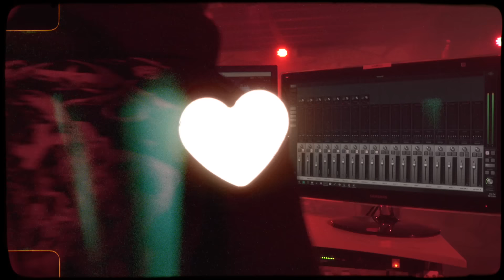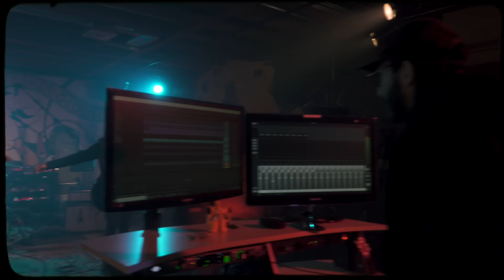Love Ghost - "Tell Me When" (official music video)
music video directed by: Keoni Waxman
edited by: Taylor Lamb
The Girl: Fiona Faulkner
Camera and lighting by: Keith Coleman
Make-up: Kelton Ching
"Tell Me When" produced,  by: Cory Batchler
mixed and mastered by: Daniel Alcala
Song written and performed by: Love Ghost

Love Ghost is: Finnegan Bell (Guitar and Vocals), Ryan Stevens (Bass and Vocals), Cory Batchler (Keyboards and Vocals), Daniel Alcala (Guitar and Background Vocals), Danny Gallardo (Drums and Background Vocals)